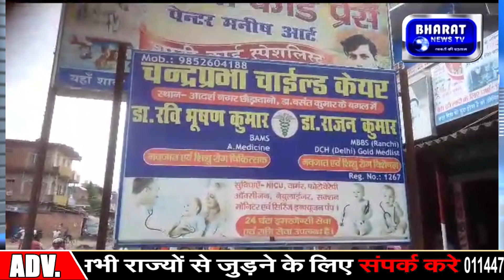छौडादानोअवैध रूप से क्लीनिक खोलकर झोलाछाप डॉक्टर ने अपने बोर्ड पर बीए एमएस एमबीबीएस